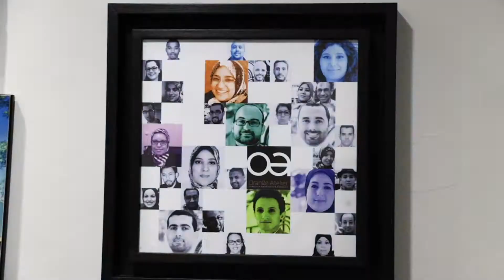ArchiCarrière - Épisode 2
Merci à Saad DEROUICH Architecte lauréat de l’EAC de nous avoir reçu au sein de son cabinet et d’avoir partagé avec nous son expérience.